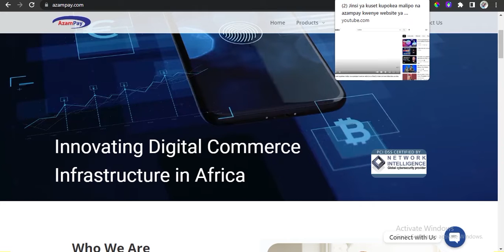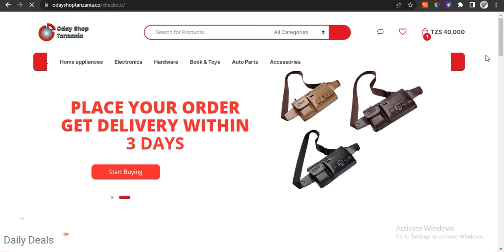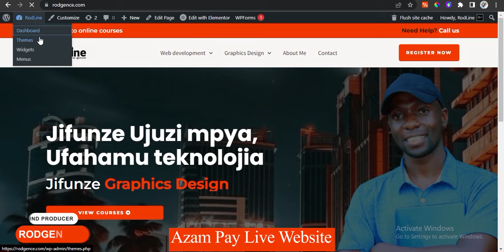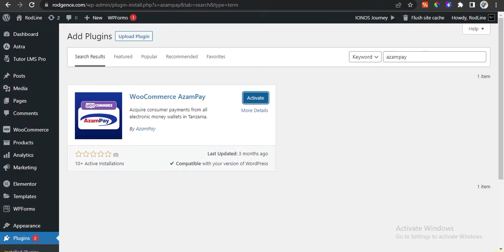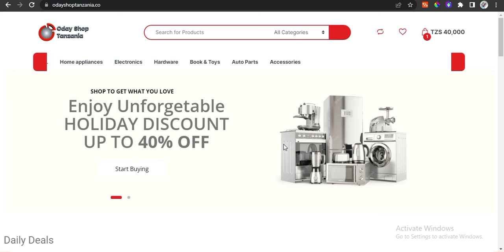Azam Pay Live Website: Tumefanikiwa kutumia mfumo wa azam pay kwenye website ya woocommerce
Azam pay inakuja kazi na mfumo rahisi wa kupokea malipo kwenye websites za woocommerce kwa kutumia plugin ya azam pay for woocommerce.

Video: jinsi ya kuset mfumo wa azam pay kwenye website yako